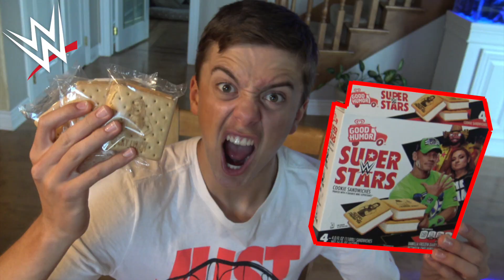WWE Wrestlemania 37 Results & Reactions